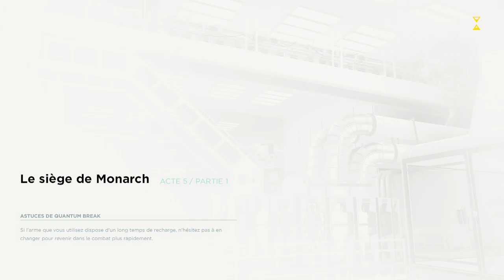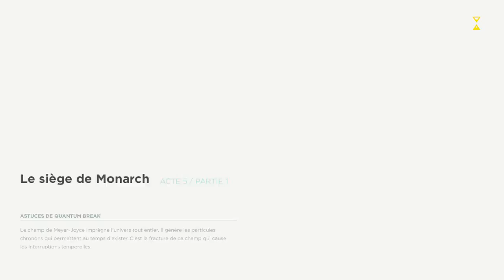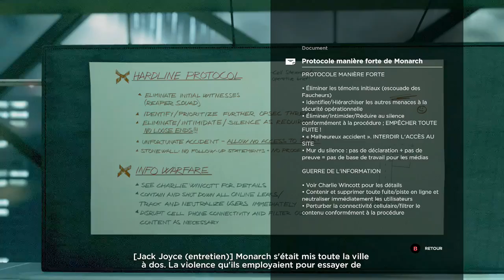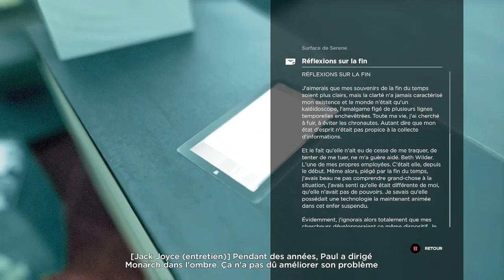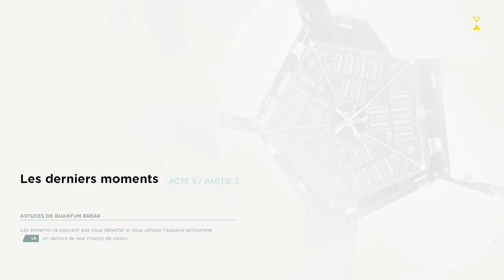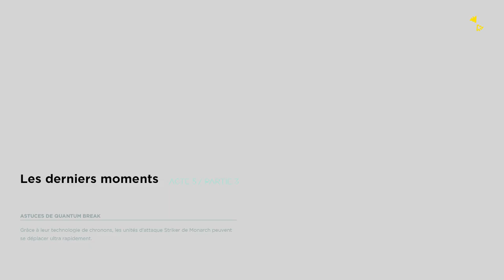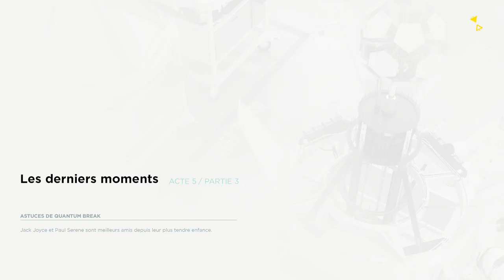Quantum Break - Acte 5 - FIN - Je reviendrai te chercher